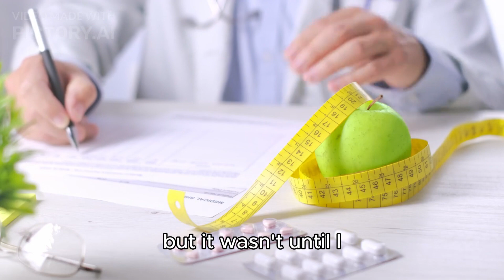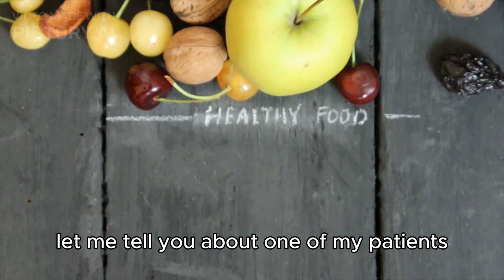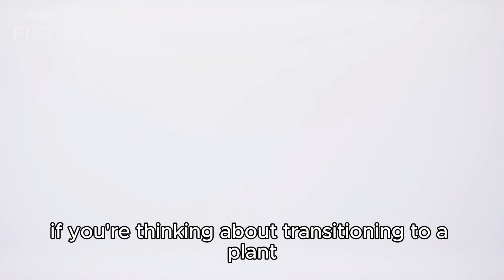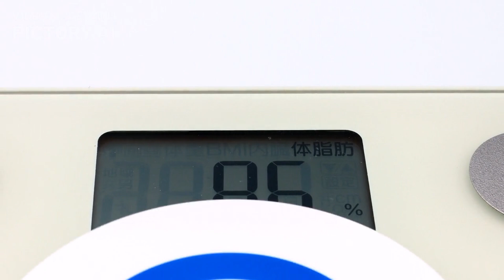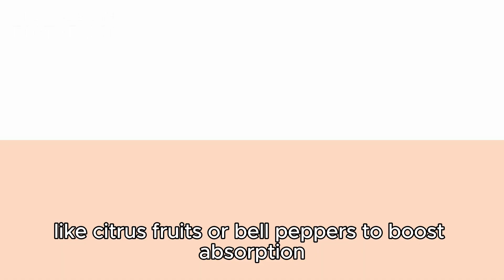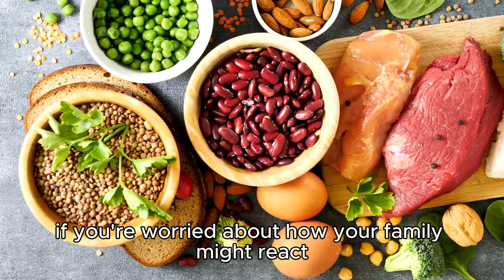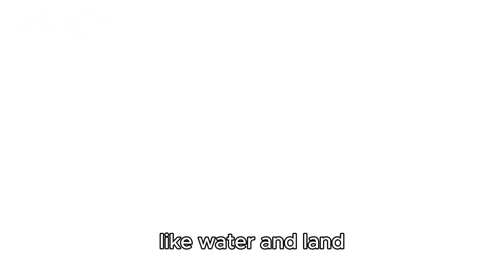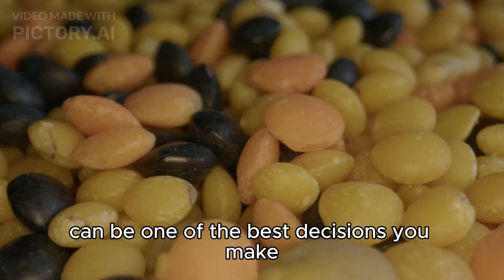How to Transition to a Plant-Based Diet: Dr. Mona’s Simple Guide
Join Dr. Mona, a doctor who transformed her health by embracing a plant-based diet, as she shares her personal journey and professional insights on the benefits of plant-based eating. In this video, you'll learn how switching to a plant-based lifestyle can boost your energy, improve heart health, aid in weight management, and even help the environment! Whether you're new to plant-based meals or looking to take your first steps toward healthier eating, Dr. Mona provides practical tips, sample meal ideas, and her personal story of how plant-based eating changed her life and those of her patients.

Find out how easy it is to make the transition, get enough protein, and balance your nutrition with plant-based alternatives. From delicious lentil stews to hearty tofu recipes, Dr. Mona covers it all. Ready to take control of your health with plant-based foods? Watch now!

Other titles:
"Discover the Health Benefits of a Plant-Based Diet with Dr. Mona!"
"Boost Your Energy with Plant-Based Eating: Doctor’s Personal Journey"
"From Sluggish to Energized: My Plant-Based Transformation"
"Heart Health Benefits of a Plant-Based Diet Explained by Dr. Mona"
"Top Plant-Based Meals for Weight Loss and Energy Boost"
"Simple Plant-Based Meal Plans for Busy Families"
"Unlock the Power of Plant Proteins: A Doctor’s Guide"
"Eco-Friendly Eating: How a Plant-Based Diet Saves the Planet"
"Why You Should Switch to Plant-Based Eating Today!"